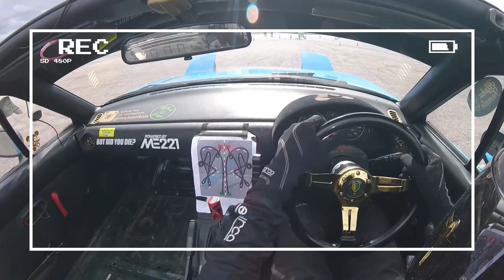Formula G Round 2 16.05.2021 @ Santa Pod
We headed down to Formula G at Santa Pod to film sponsored driver Ryan Milton compete for the second time this year!

It was a long day, leaving the house at 5:30 am and getting home at 8:00pm but it was well worth it for a day of Gymkhana racing!

Studio Kit:
Razer Kiyo
HyperX Quadcast
Stream Deck
Elgato Key Light Air
Ring Light
Lightening Bolt

Event Kit:
DJI Osmo Pocket
DJI Osmo Action
Hohem iSteady Pro 2